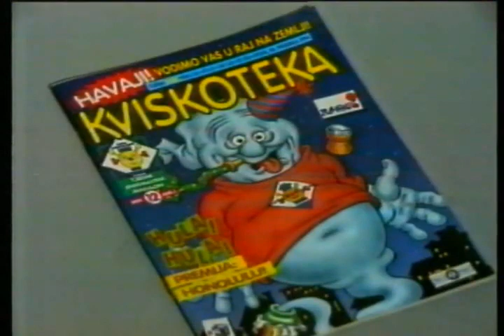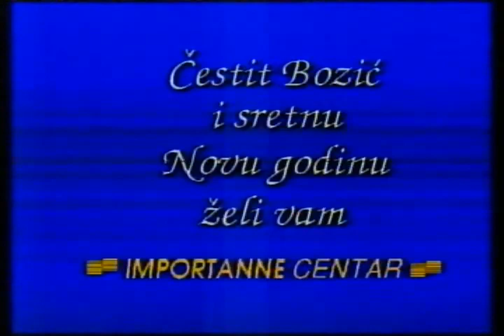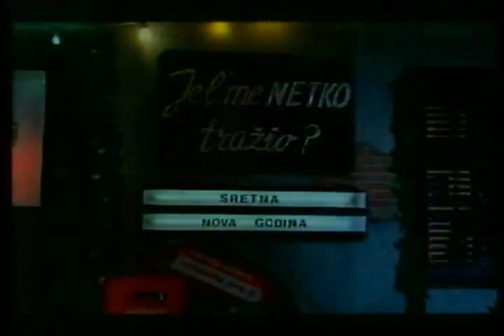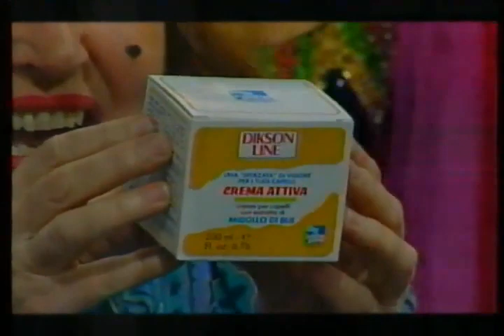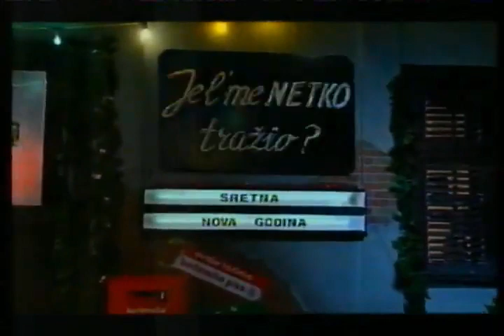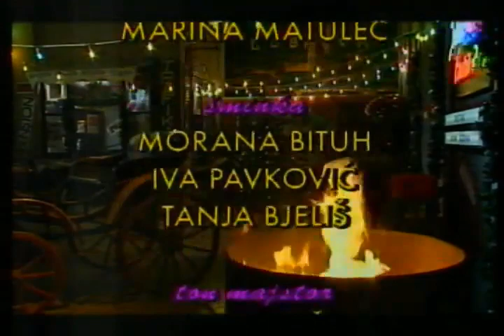Jel me netko tražio - Novogodišnja emisija